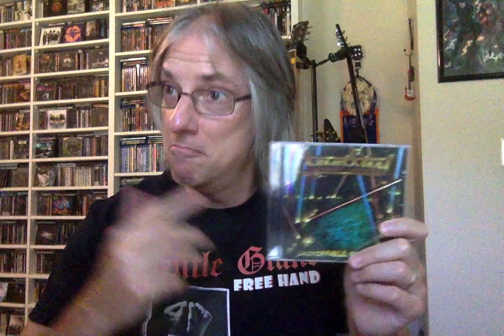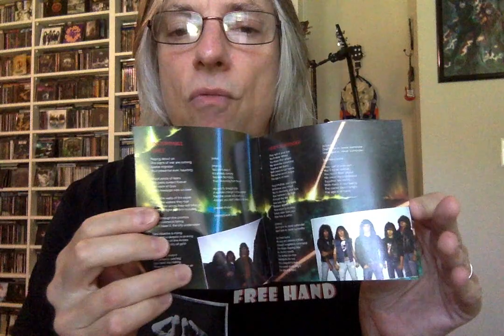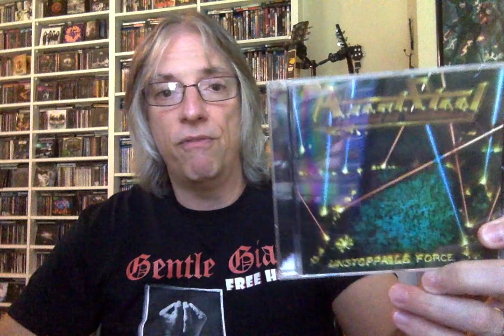Forgotten Favorites: Agent Steel 'Unstoppable Force' (1987)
Join Pete Pardo throughout the month of August as each day he picks an obscure or little known album from his collection that might be unknown or forgotten by many, but a favorite of his.